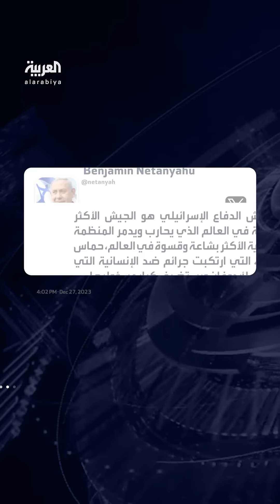تراشق كلامي حاد بين أردوغان ونتنياهو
هجوم واتهامات متبادلة.. تراشق كلامي حاد بين الرئيس التركي رجب طيب أردوغان ورئيس الوزراء الإسرائيلي بنيامين